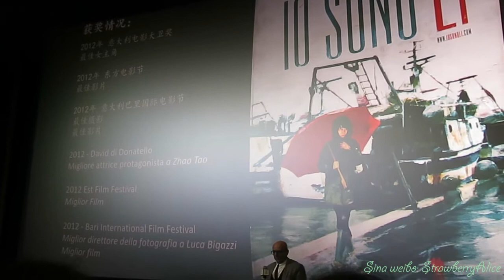Luca Bigazzi Cinematographer - A Retrospective, 《Io sono Li》, Shanghai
电影之光——路卡·毕格兹摄影电影回顾展，《我是丽》 The Light in Cinema: Luca Bigazzi Cinematographer - A Retrospective, 《Io sono Li》(2011)，5楼4号厅（4K 杜比全景声（Dolby Atmos）），映前讲解，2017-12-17 周日 14：30 天山电影院（虹桥艺术中心）Shanghai Tian Shan Cinema, Hongqiao Art Center.